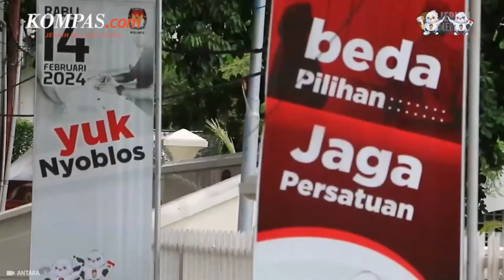Jokowi Ingatkan jika Ada Kecurangan Pemilu: Ada Bukti Bawa ke Bawaslu dan MK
Presiden Joko Widodo (Jokowi) Kamis (15/2/2024) meminta agar pihak-pihak tertentu tidak hanya mengeluhkan soal pelaksanaan pemilihan umum (pemilu) yang disebut banyak kekurangan.

Menurut Jokowi, jika ada bukti bahwa pelaksanaan pemilu curang maka langsung dibawa saja ke Badan Pengawas Pemilu (Bawaslu) RI dan Mahkamah Konstitusi (MK).

Sebelumnya, Presiden Jokowi juga menyampaikan agar segala bentuk temuan kecurangan pemilu dilaporkan kepada Bawaslu RI.

Menurut mantan Wali Kota Solo tersebut, semua bentuk kecurangan sudah ada mekanisme untuk penanganannya. Presiden pun berharap jalannya pemungutan suara di seluruh Indonesia bisa berjalan lancar.

Penulis: Dian Erika Nugraheny, Novianti Setuningsih
Video Jurnalis: Isna Rifka Sri Rahayu
Penulis Naskah: Adinda Septia Berliana
Narator: Adinda Septia Berliana
Video Editor: Adinda Septia Berliana
Produser: Holy Kartika Nurwigati Sumartiningtyas